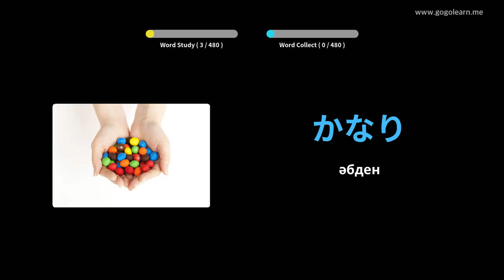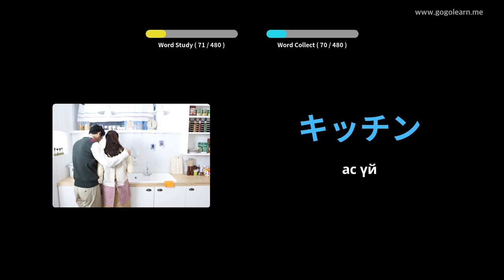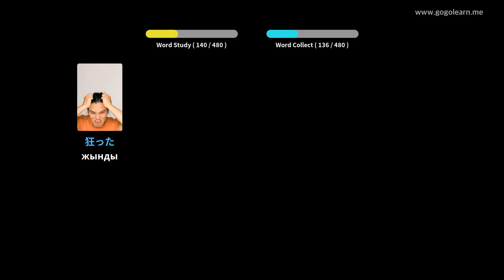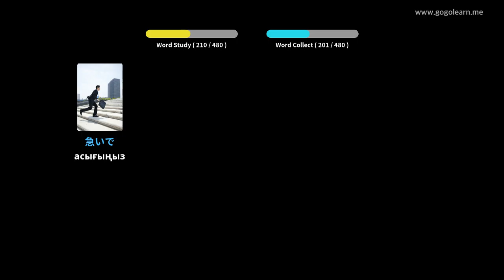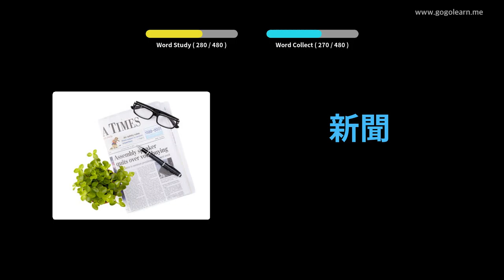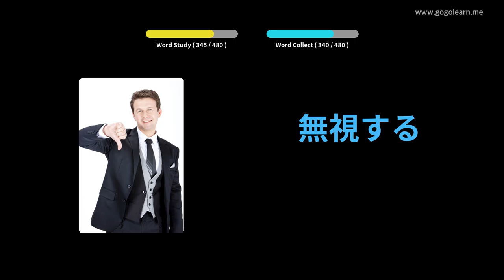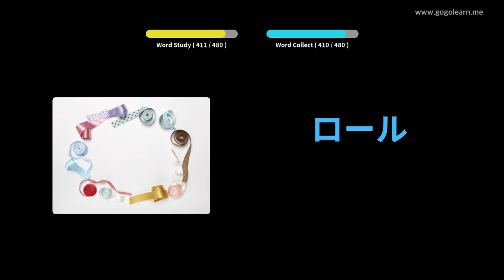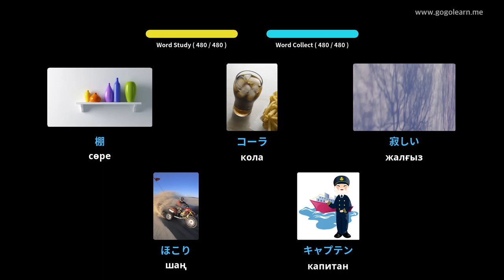Жапон сөздіктерінің бастауыш мектебі | Golearn